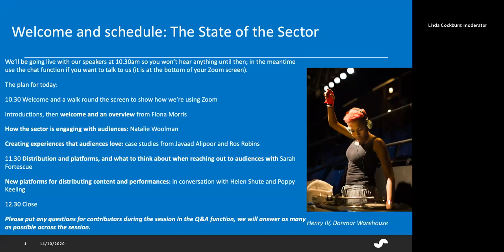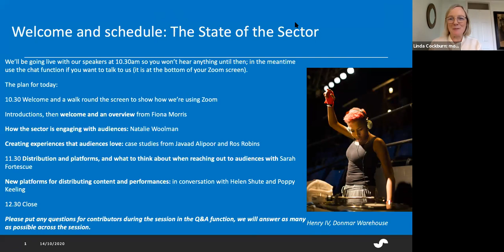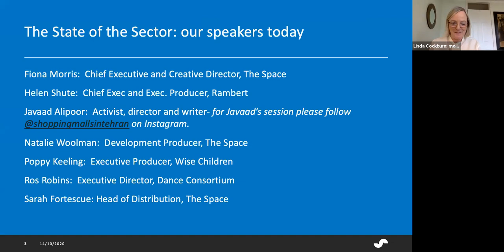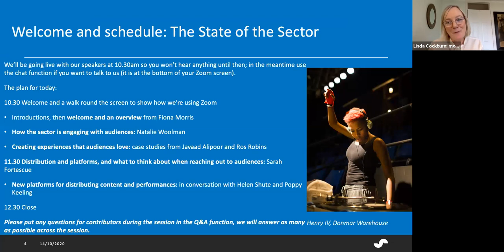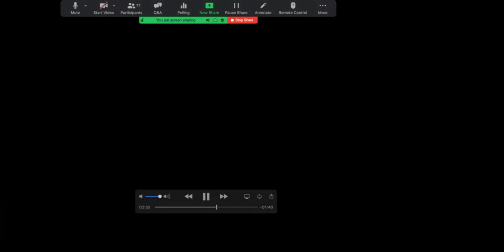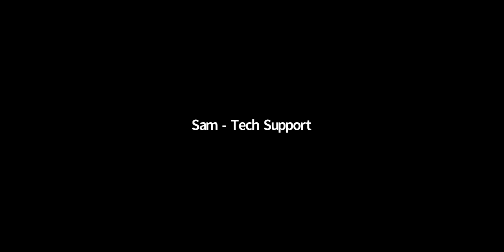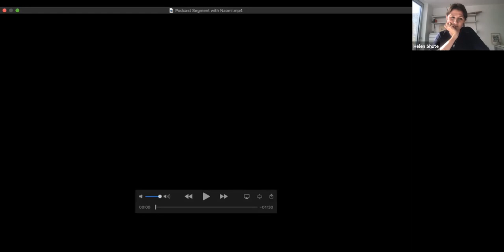The state of the sector: arts, audiences and digital, post lockdown - webinar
When venues and studios closed down, we saw a mass migration to cultural content online - whether making, distributing or watching. The ability of arts organisations to adapt and reinvent was inspiring: the huge upswing in audience appetite for digital culture was exciting.  However this has led to an ever busier environment that risks poor digital experiences being offered, and artists not reaching their audiences.

The Space team invite you to join other arts practitioners to share learnings and observations from the last few months, and to discuss some of the questions which are core to the sustainability of the sector.

With a mix of discussion and case studies we’ll consider:

What are the challenges in distributing arts and culture digitally, and how might we meet those?
With digital as an established home for arts and culture, what opportunities are emerging?
How can we create experiences that cut through to audiences?
What are realistic and viable ambitions?